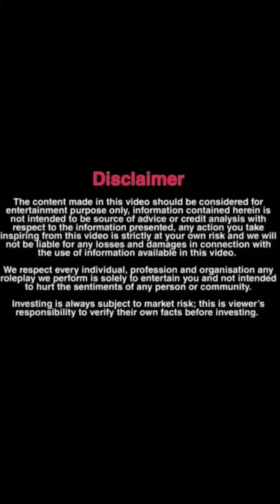Public place m mile couple 😥🫣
Public place pe mile couple 😥🫣

We respect every individual, profession and organisation any roleplay we perform is solely to entertain you and not intended to hurt the sentiments of any person or community.

Actor - ARPit ,Ritik, Vikas, Harshita , Pihu